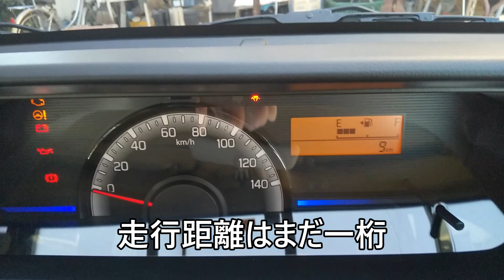ワゴンR MT 納車の日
ワゴンR（5速MT）が小春日和の日曜日に我が家にやってまいりました
　それまで12年乗ってきたプリウスさん、お疲れさまでした